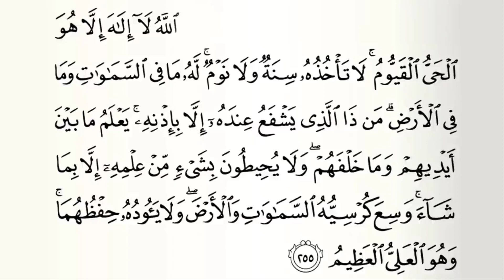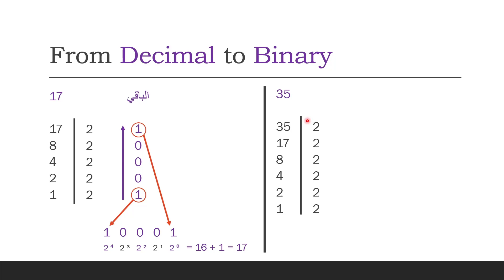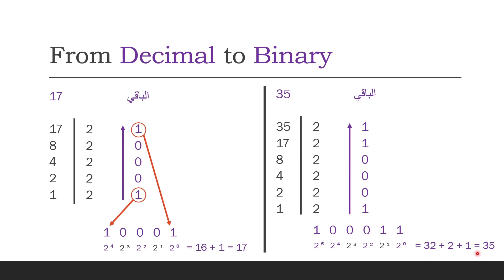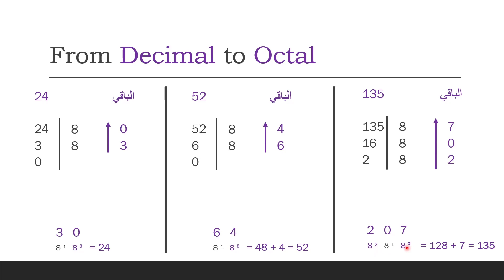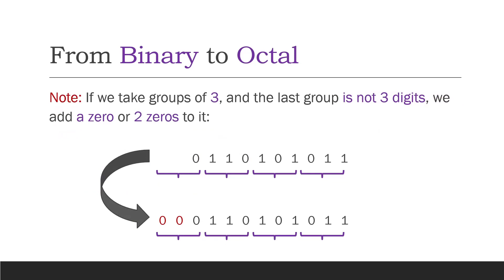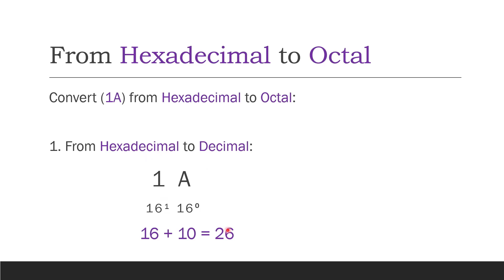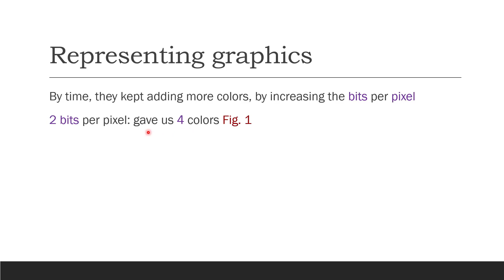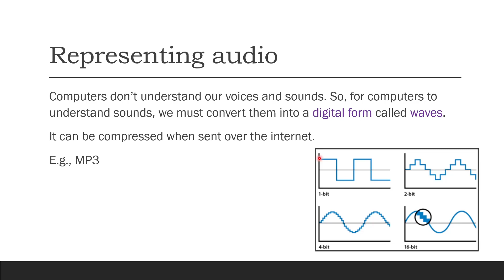Information Technology - Converting between numbering systems | المحاضرة الثانية